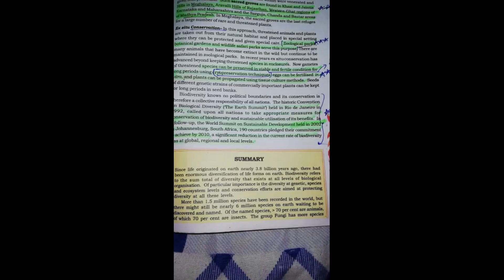2023 neet ug question in biology book